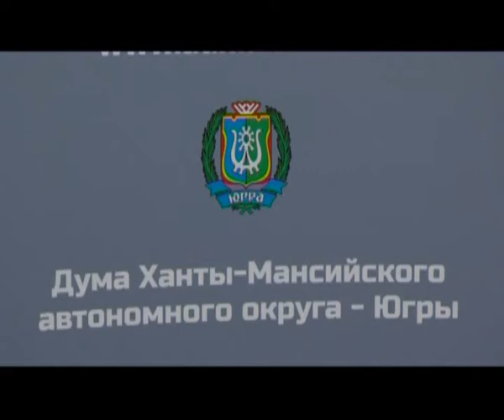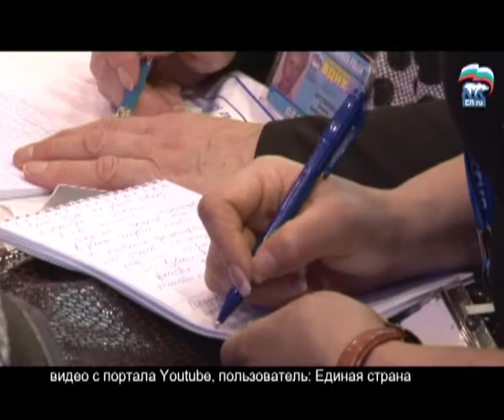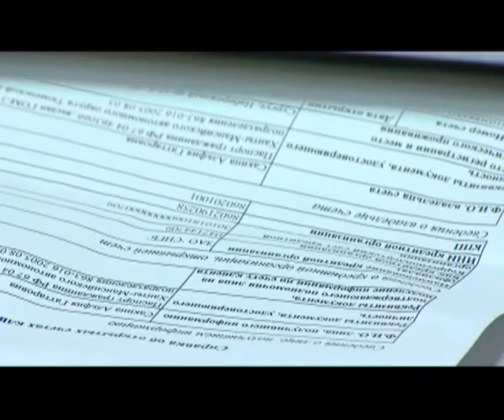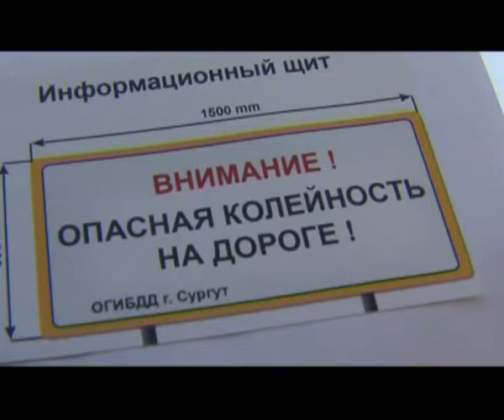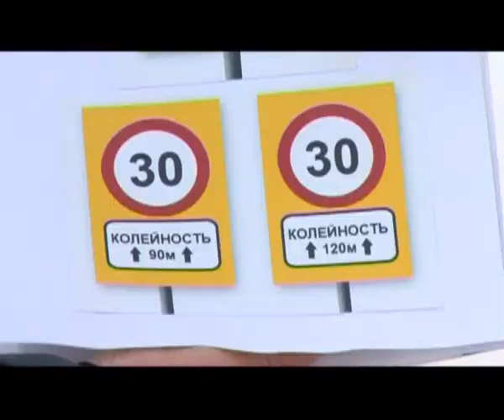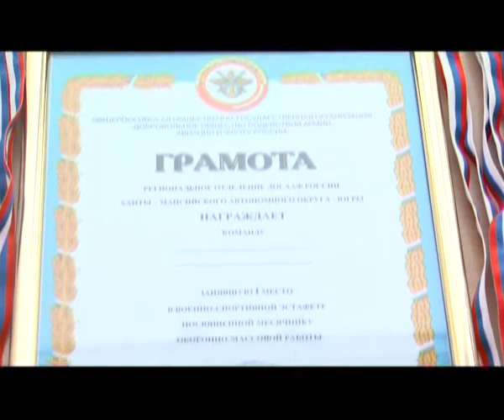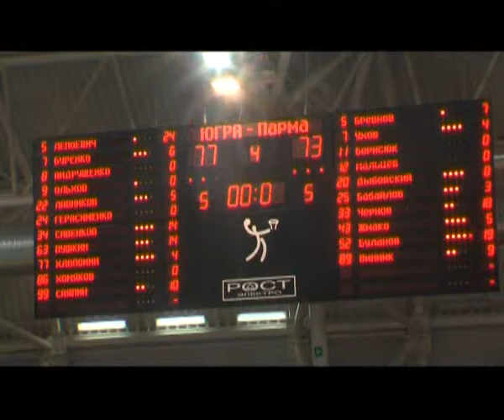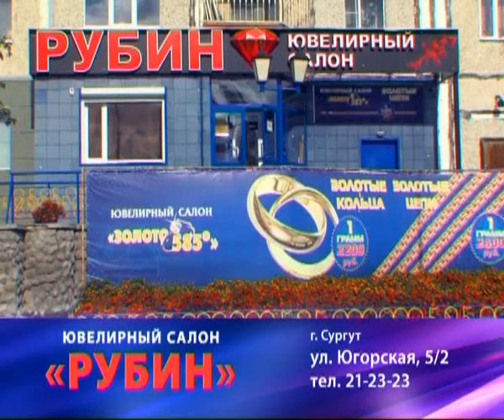В центре событий. 08.02.16. 16+